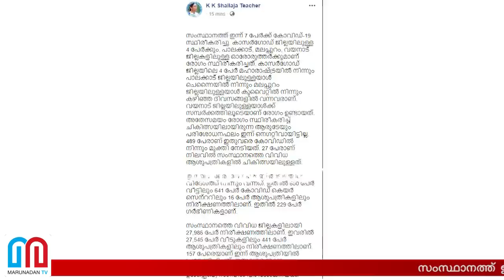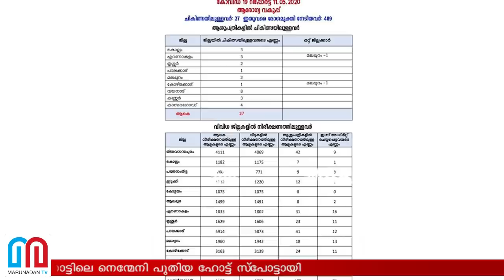സംസ്ഥാനത്ത് ഇന്ന് ഏഴ് പേര്‍ക്ക് കോവിഡ് ബാധ I keralam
സംസ്ഥാനത്ത് ഇന്ന് ഏഴ് പേര്‍ക്ക് കോവിഡ് ബാധ സ്ഥിരീകരിച്ചു. ഇതില്‍ ഒരാള്‍ കുവൈറ്റില്‍ നിന്ന് വന്നയാളാണ്. വയനാട്ടിലെ നെന്മേനി പുതിയ ഹോട്ട് സ്‌പോട്ടായി